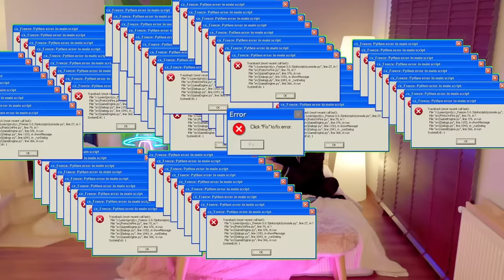| ALEYNA TİLKİ İLE YATAK ODASI SOHBETİ |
Bu videoda Aleyna ile yatak odasında ona yönelttiğimiz tüm merak edilen sorular & cezalı oyunlar eşliğinde oyuncak ayısına veda ettik.